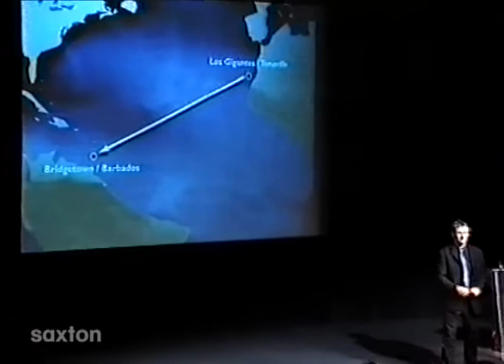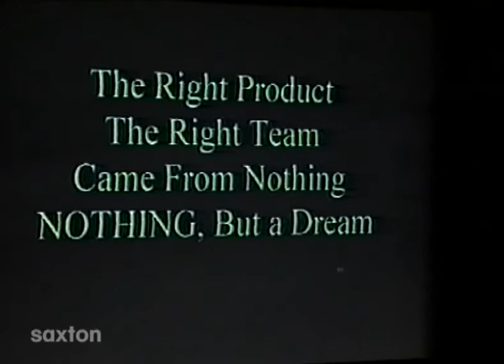Rob Hamill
"An extraordinary mental and physical effort - something very, very special" is how Sir Peter Blake described Rob Hamill and the late Phil Stubbs' incredible achievement in winning the inaugural Atlantic Rowing Race.

Marathon rowing champion Rob Hamill has been a New Zealand International rowing representative for 16 years. His numerous rowing achievements include World Championship silver, Commonwealth gold and a world record on the indoor rowing machine.

Rob represented New Zealand at the Atlanta Olympics in 1996 and in 2000 published The Naked Rower, the story of how he and Phil Stubbs captured headlines around the world by winning the grueling and inaugural Atlantic Rowing Race in 41 days. He then led successful defenses of the title in 2001 and 2003 and helped the 2005 entry that withdrew after a shark attack and boat capsize.

Rob is co-organiser of The Great Race, an annual rowing 8s clash between Waikato and Cambridge/Oxford/Harvard/Washington Universities on the Waikato River, and he recently put together the rematch between Mahe Drysdale and Beijing Olympic champion Olaf Tufte. His latest project is a rowing race across the Tasman Sea.

Rob's presentation on the trials and tribulations of ocean rowing and related projects is humorous yet motivational. He will inspire you to pursue your dreams whatever they may be, to take on new challenges, overcoming hardship against the odds and know that with passion, anything is possible. It doesn't hurt to be just a little bit crazy too!

Rob's life is about following the dream, decision making, commitment, team building, goal setting, planning, focus, determination, positive thinking and, of course, winning!

Rob was also the subject of the heart-wrenching documentary Brother Number One (Goldson, 2011), which follows the story of his return to Cambodia to retrace the steps of his older brother Kerry's abduction, torture and murder at the hands of the Khmer Rouge in 1978. Through Rob's personal story, the film explores one of the 'forgotten' genocides of the 20th century, examining how and why nearly two million Cambodians were killed by a fanatical regime, culminating in an electrifying courtroom confrontation with Comrade Duch, the man who gave the order to kill Kerry Hamill.